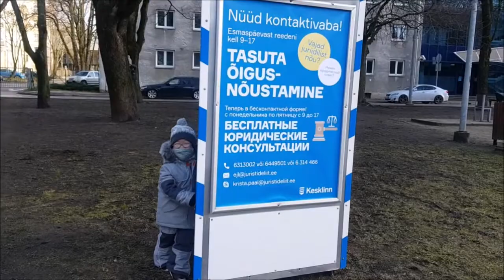2020-04-03 오랜만에외출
한적한 공원이에요
재밌는 숨박꼭질 놀이